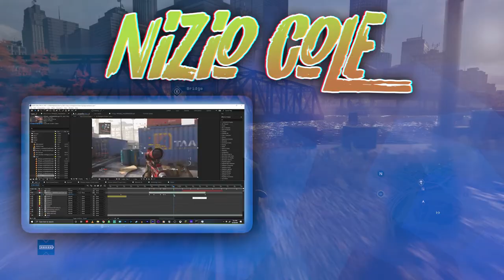Aiden Pearce Confirmed for Watch Dogs Legion!